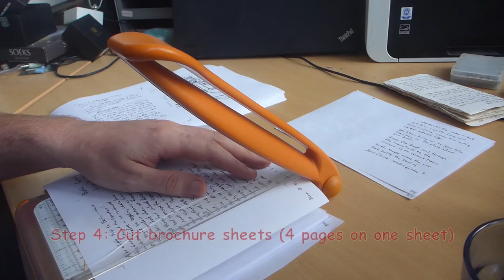Part 3 of 6: Preparing and "weathering" the sheets using coffee (Indiana Jones Grail Diary Replica)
All sheets needs to be cut to size, get folded and pushed through a simple but effective "aging process".